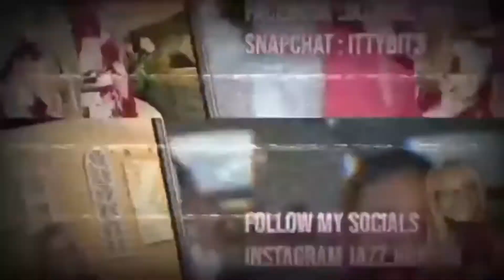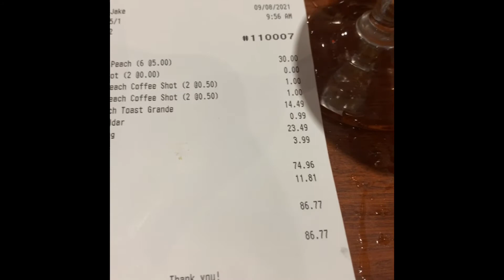Day in the life vlog:mom,Nurse,got a lil tipsy 🤪🍾